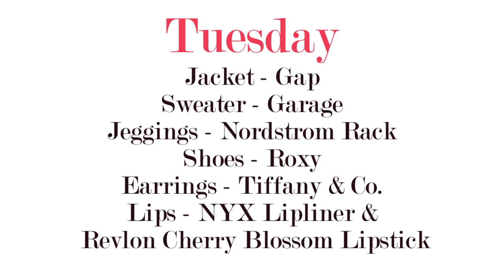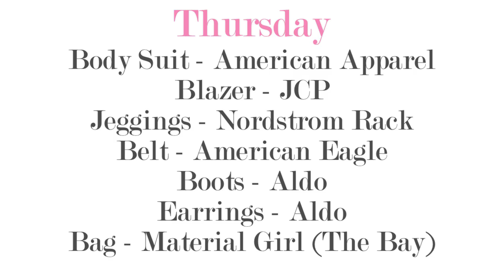OOTW: February 12th-16th ♡